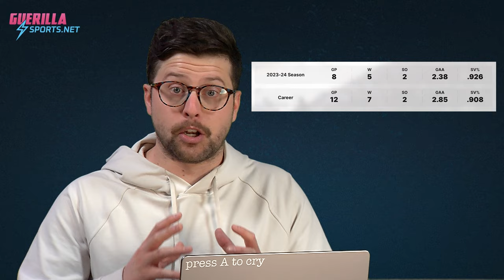COLORADO AVALANCHE BREAKING NEWS | Justus Annunen signs two-year extension.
Jesse Montano Breaks down the contract extension for Colorado's new backup goaltender.